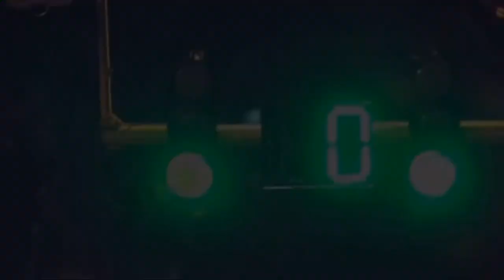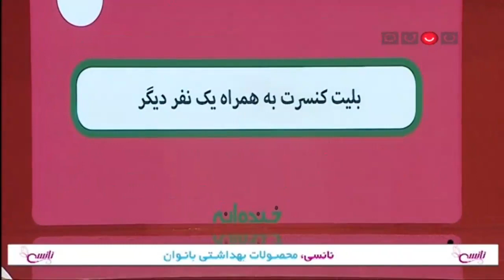مجید قناد و جناب خان - خندوانه قسمت 21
مجری نوستالژیک همه ایرانی ها در خندوانه! برنامه امشب رو با حضور مجید قناد و شیرین کاری های جناب خان حتما ببینید!

آنچه در این قسمت خواهید دید:
- قرعه کشی داخل استودیو
- بدانگاه با دکتر علی سبزواریان
- مجید قناد و خاطرات برنامه های کودک از سال 62 تاکنون
- ذوق جناب خان از دیدن مجید قناد
- خواندن آهنگ گل گفتی آی گل گفتی توسط جناب خان
- مسابقه سه کلمه بین جناب خان و رامبد و مجید قناد
- دلیل تعطیلی برنامه فیتیله جمعه تعطیله از زبان مجید قناد .